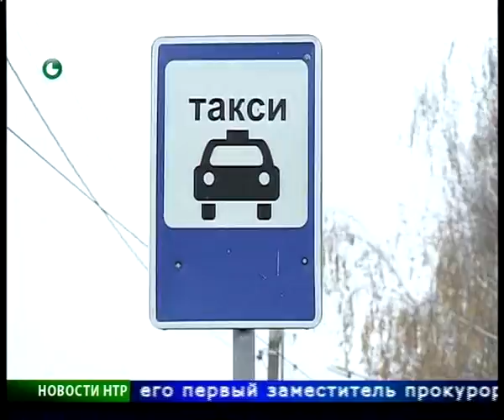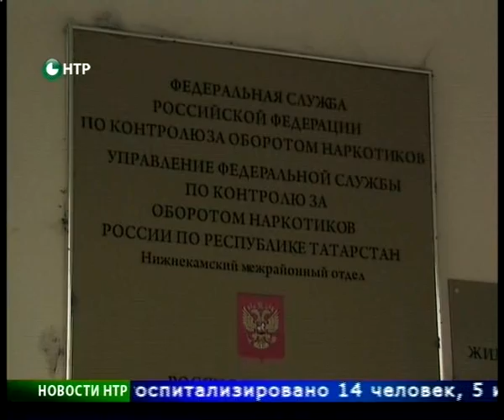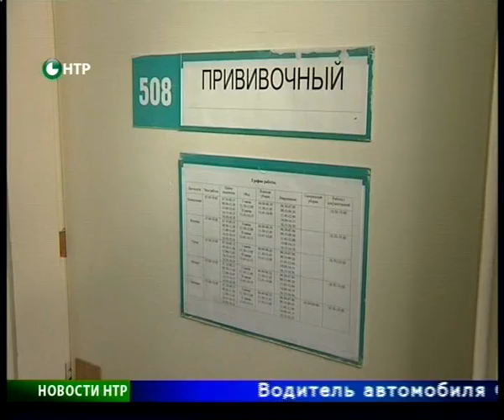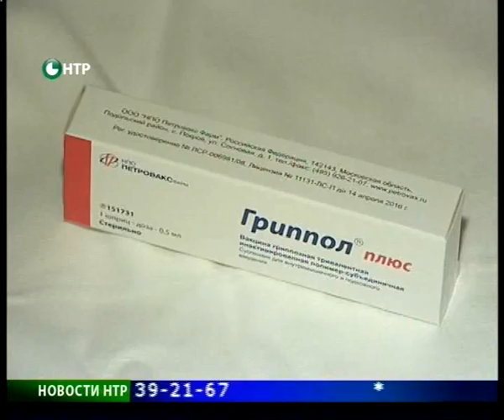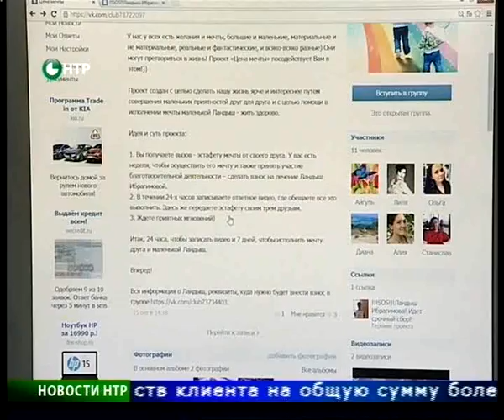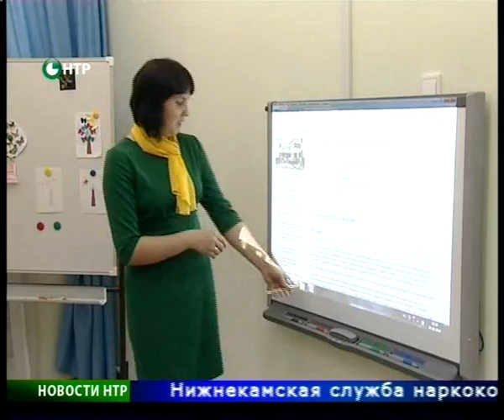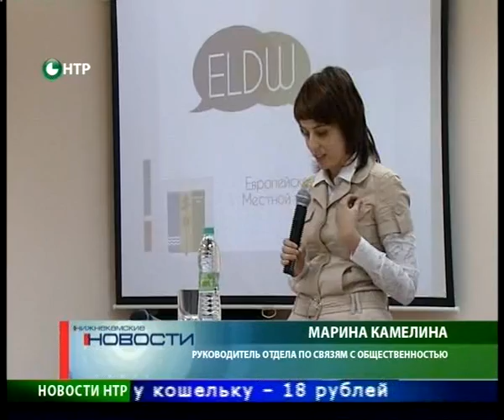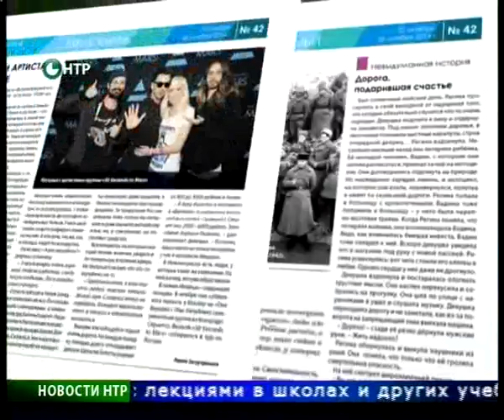Новости НТР. Эфир 22.10.2014 (Итоги).